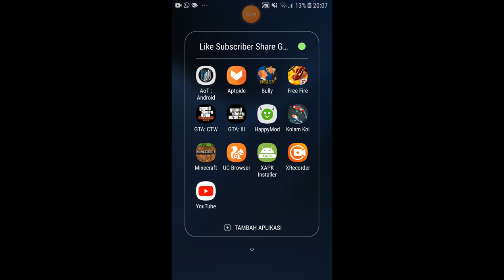main gta china town war